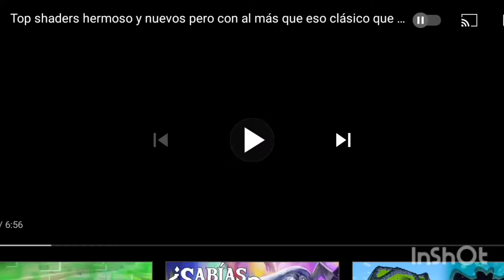top shaders para minecraft pe 1.18.0 para gama baja, gama media y gama alta hermosos y nuevos#short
Hoy veremos nuevos shader para minecraft pe 1.18.0 super bonitos y muy chulos actualizados en sus última versiones ve el video a 1080p para disfrutar de un buen rato zonscraftero

Link de descarga de Zaifa V3. 1 gama media

Link de descarga de AESTHETIC FANTASY shader gama media y (gama baja)

Link de descarga de origin new versión gama alta

Link de método de descarga de vspe V3 gama alta